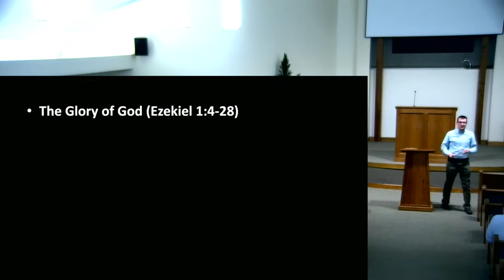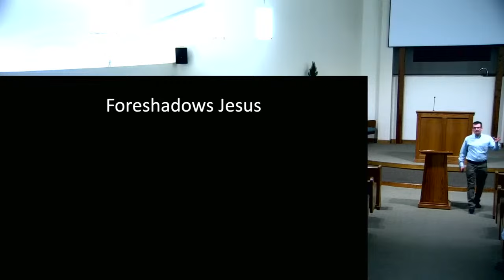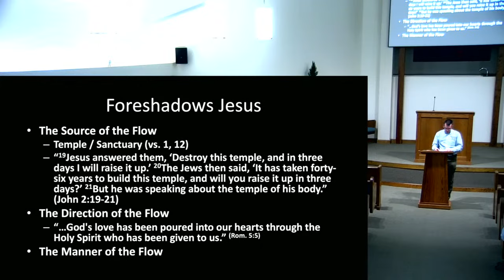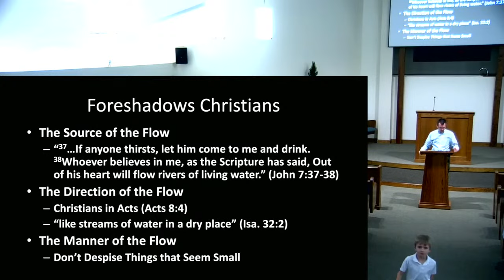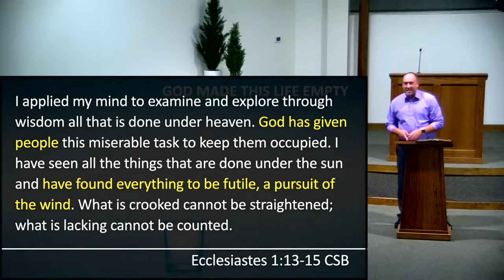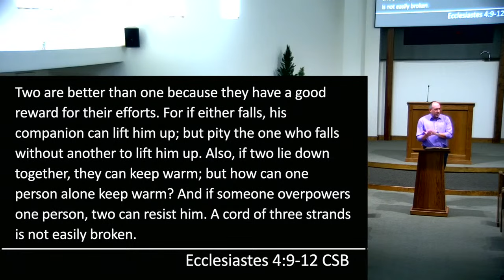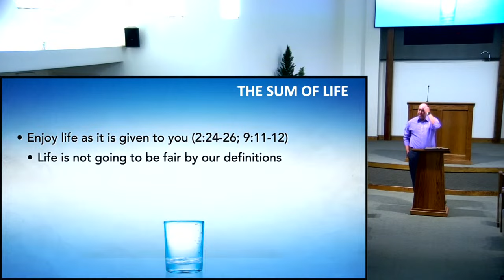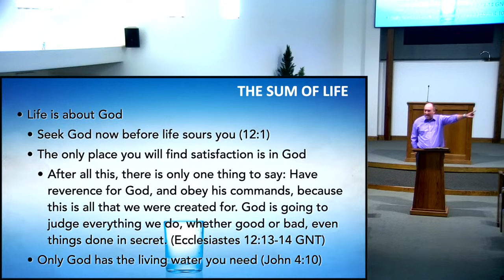Lecture Series with Brent Kercheville & Erik Borlaug - 8/25/22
Woodland Hills Church of Christ
15421 Old Hickory Blvd

Meeting times
Sunday AM Bible Class 9:00
Sunday AM Worship 10:00
Sunday PM Worship 5:00
Wednesday PM Bible Class 7:00